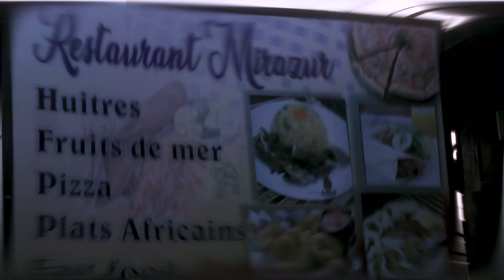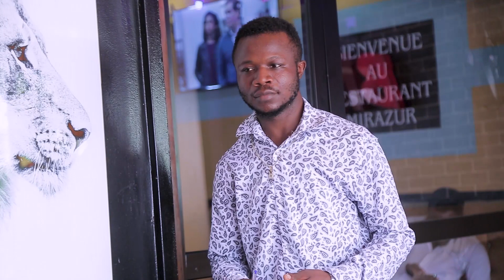Jessy-tours épisode 31: les liaisons croisées